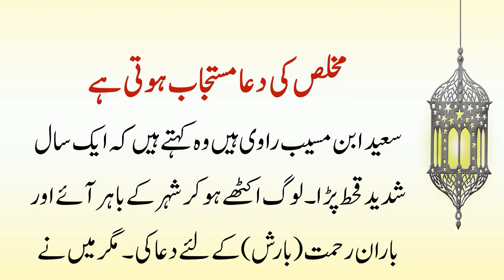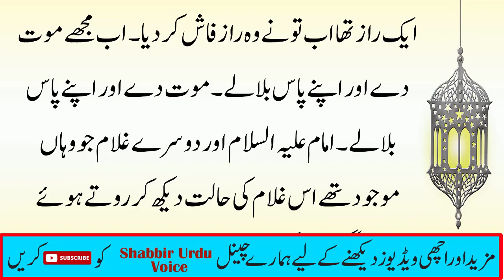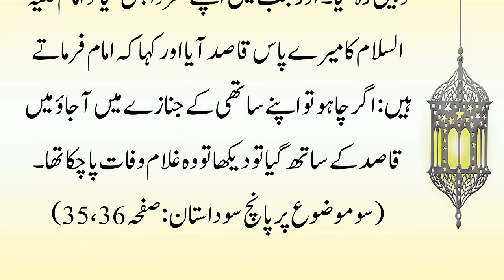Mukhlis Ki Dua Mustjab Hoti Hai | Dua Ki Qabooliyat Ka Waqia | Shabbir Urdu Voice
Mukhlis Ki Dua Mustjab Hoti Hai,
Mukhlis Ki Dua,
Dua Ki Qabooliyat Ka Waqia,
Dua Ki Qabooliyat,Dua,
Shabbir Urdu Voice,
Nasihat Amoz Waqia,
Moral Story,
Moral Stories,
Islamic Stories,
Urdu Kahani,
Moral Story,
Urdu stories
Urdu stories
Moral Story In Urdu,
Waqia,
Moral,
Story,
Stories,
Sabaq Amoz,
Stories,
Kahani,
Nasihat,
Waqiat,